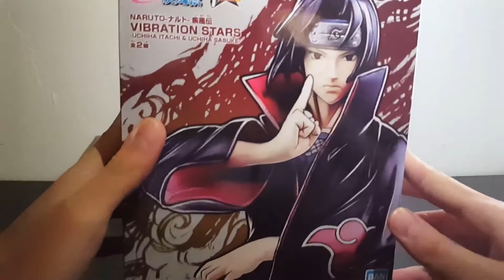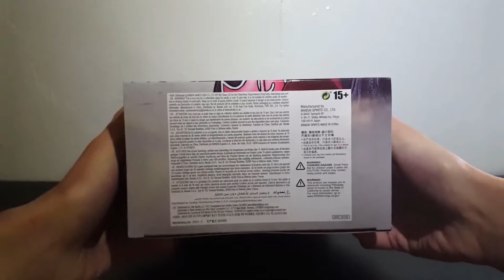Itachi Uchiha - Banpresto Vibration Stars - Naruto Shippuden - Unboxing and Review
In this video I unboxed and review the Vibration Stars Uchiha Itachi figure. This is my first ever unboxing video!